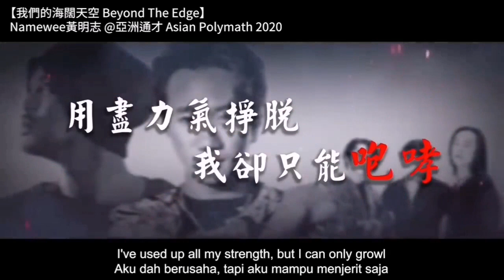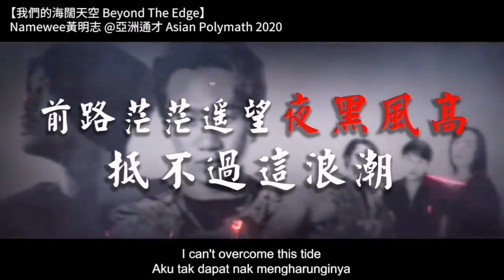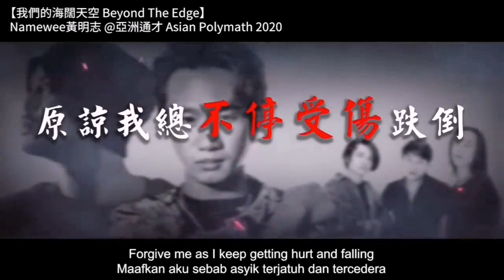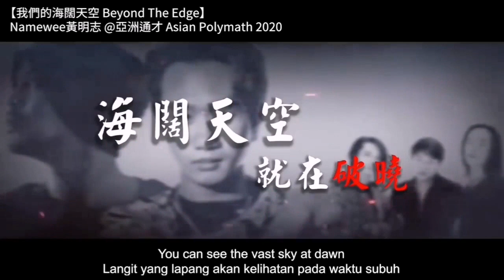1119记得去投票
1119 记得去 投票

冲破这一道黑牢
海阔天空就在破晓
1119 记得去 投票

前路茫茫遥望夜黑风高
抵不过这浪潮
伸出手 是否还能拥抱 希望
改变国家的未来
把握 您手中的 选票

伸出手 我依然去拥抱
1119 一起去投票

I am Storeman Jeff Tiu, Jom Live Show Johor Bahru.